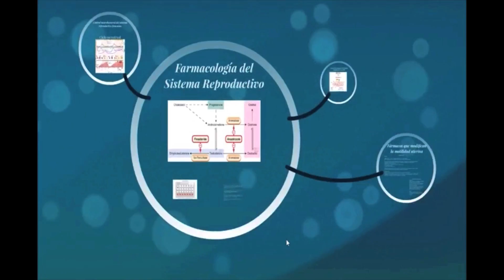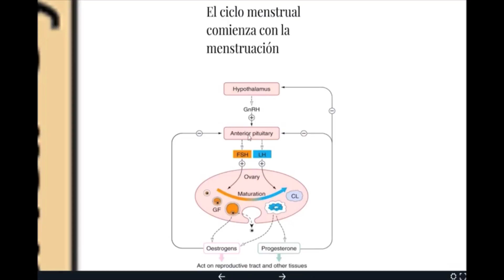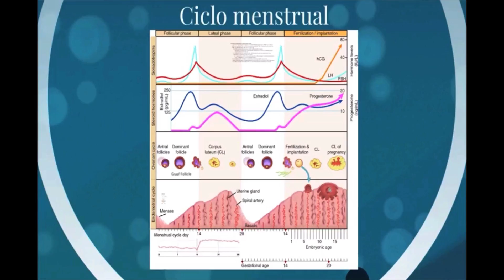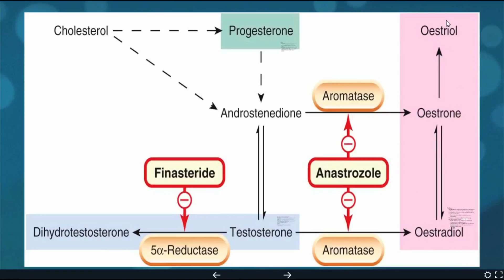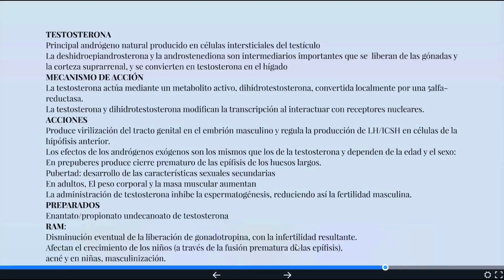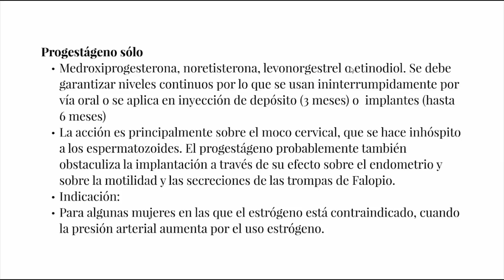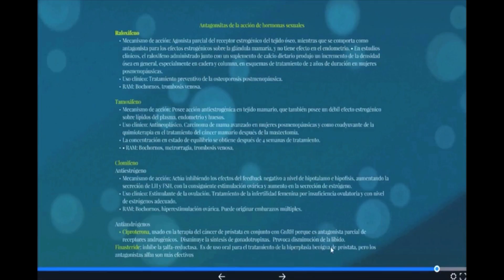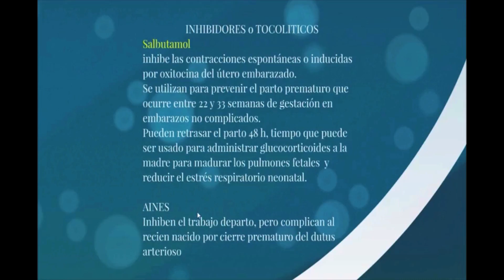Farmacología Hormonas sexuales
Esperamos que este video haya sido útil para ti. ¿Buscas más material de apoyo? Date una vuelta por la sección "Apoyo-web" de nuestra página